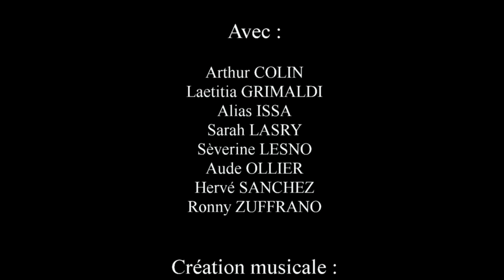adele a ses raisons avignon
Nous y sommes, Adèle part à Avignon.
Nous avons hâte de vous retrouver pour cette deuxième édition au festival !

Synopsis:
Adèle a passé 100 ans il y a un bout de temps, après elle a arrêté de compter. Réunie a son chevet, ses enfants règlent leurs comptes, pensant que sa fin est proche. Adèle décide de leur jouer un dernier tour à sa façon en racontant le roman qu'a été sa vie. De Montmartre à New-York, de Venise à Valparaiso, les souvenirs prennent vie, se mélangent, se disputent et les personnages à qui elle redonne vie réclament leur part de vérité, quitte à réinventer le passé. Sa famille découvre alors ce qui se cachait sous l'apparence d'une tranquille vieille dame : la vie dans tout son éclat et toute sa folie. Dans un tourbillon ininterrompu, comédiens et musiciens usent de leurs armes favorites, l'humour et l'émotion, pour entraîner le spectateur au grès des nombreuses péripéties d'Adèle.

Réservation : 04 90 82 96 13

Théâtre le Célimène
25 bis rue des Remparts de l'Oulle
84000 AVIGNON

Avec :
Arthur COLIN
Laetitia GRIMALDI
Alias ISSA
Sarah LASRY
SL
Aude OLLIER
Hervé SANCHEZ
Ronny ZUFFRANO

Création musicale : Fréderick HEURIPEAU et Victorien RAMI

Durée: 1h15
Tarif plein: 15 euros, tarif réduit : 10 euros

Visitez le site web de la compagnie Not Me Tender